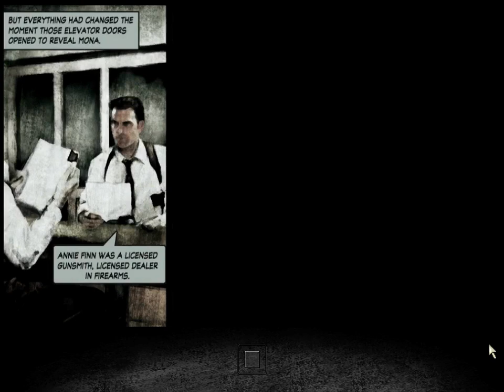Part 1 The Darkness Inside Prologue Fall Of Max Payne 2